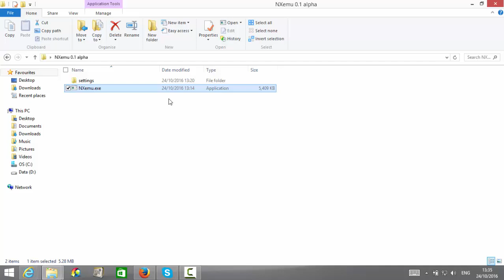NXemu 0.1 Alpha Nintendo Switch Emulator Test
Doesn't Work at All I wonder why